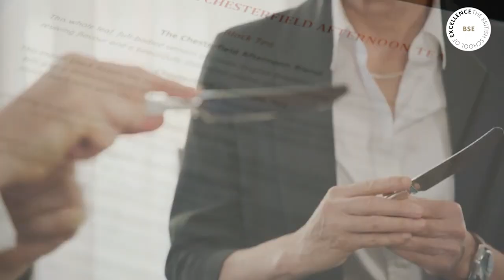A famous former tennis player || Really Wimbledon interview with Mary Carrillo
"🎾🌟 Dive into the world of tennis with this exclusive interview featuring a legendary former player! Mary Carrillo sits down with one of Wimbledon's finest to discuss life after tennis, memorable moments from their illustrious career, and insights into the future of the sport. Don't miss this intimate conversation with a true tennis icon.

Interested in learning? Enrol here today

The Confident Polished Lady, British Social Etiquette & Empowerment Course for Women

© Channel Name :The British School Of Excellence

related koyword:
A famous former tennis player
tennis channel plus
mary carillo
atp rankings tennis player
best tennis cricket player  Mary Carrillo in the world,
carlos alcaraz tennis,
best tennis plays,
best tennis players Mary Carrillo
philip sykes
Really Wimbledon interview
workout for tennis players
harry hopman tennis
tennis fundamentals
tennis workout plan
mary carillo serena williams